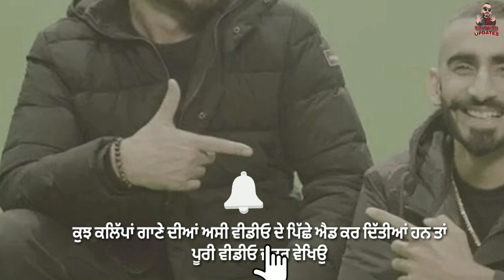Gaadar Yaar | Debi Makhsoospuri | Sultaan | Punjabi New Song 2022